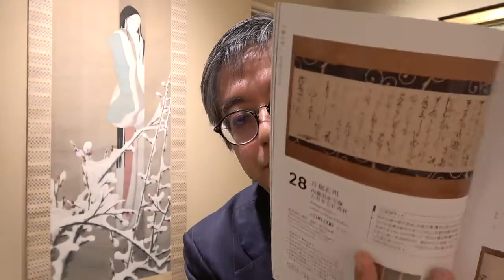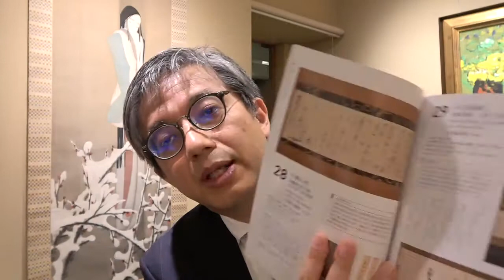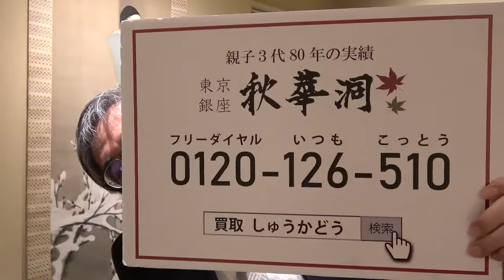片桐石州の書について解説：：武家の茶掛け・書を買うなら・売るなら